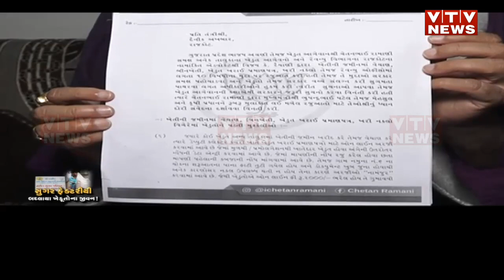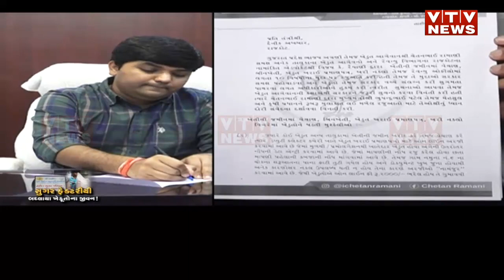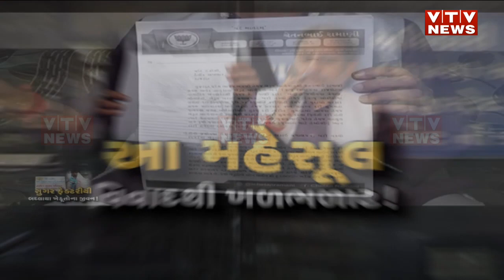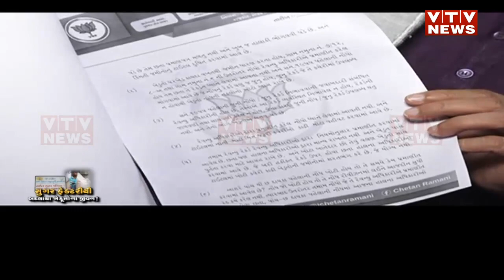સાહેબ... લોકોને ક્યાં સુધી સરકારી કચેરીઓના ધક્કા ખવરાવશો? | VTV GUJARATI